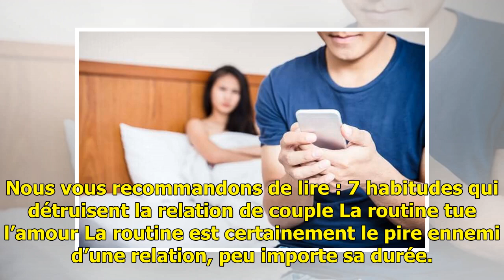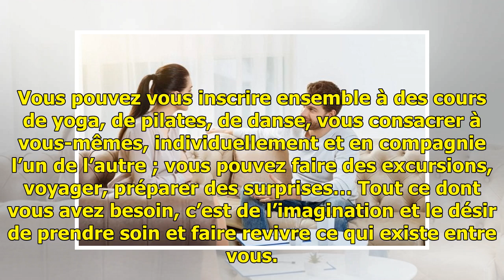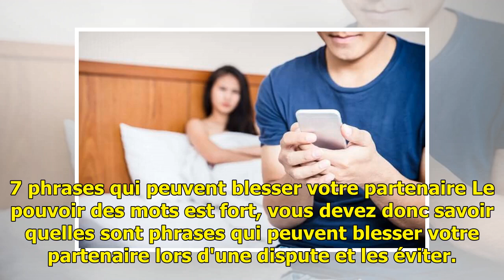5 choses qui tuent l'amour et qui briseront votre relation — Améliore ta Santé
5 choses qui tuent l'amour et qui briseront votre relation — Améliore ta Santé